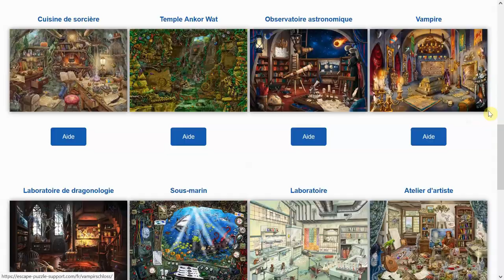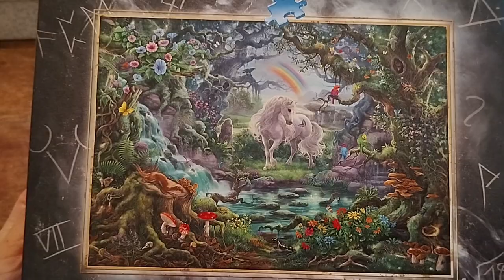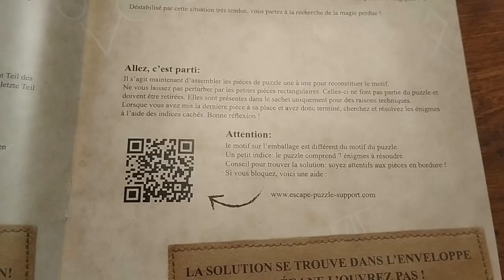Escape puzzles Ravensburger : principes, règles, avis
Un puzzle avec des énigmes et des sensations d’escape game. Voici la promesse des Escape puzzles de chez Ravensburger. J’ai testé La Licorne et La cuisine du manoir et je vous explique le principe de ces jeux, les règles et je vous donne mon avis pour vous aider à savoir si c’est ça peut vous plaire ou pas.

Chapitres
01:23 Escape puzzle 759 pièces
   01:58 Le principe général
   04:16 En un peu plus de détails
   15:24 Mon avis
19:22 Exit escape puzzles (6x99 pièces)
   20:44 Le principe
   22:48 Mon avis
27:00 Les Escape the circle (919 pièces)
27:06 C'est pour qui?

Puzzles présentés
La licorne 759 pièces.
Le manoir hanté (6 puzzles de 99 pièces)
dont La cuisine du manoir 99 pièces

Cette chaîne participe au Programme Partenaires d’Amazon EU, un